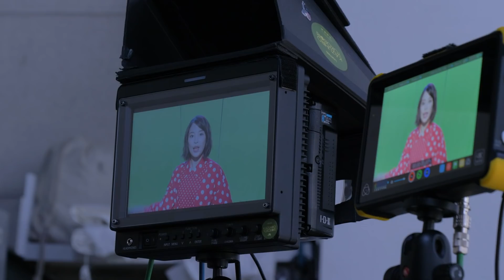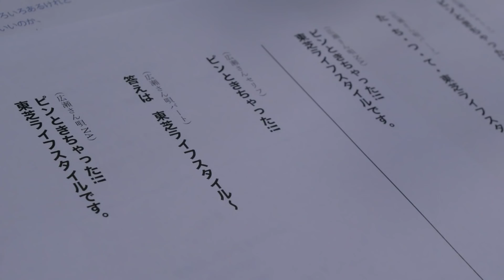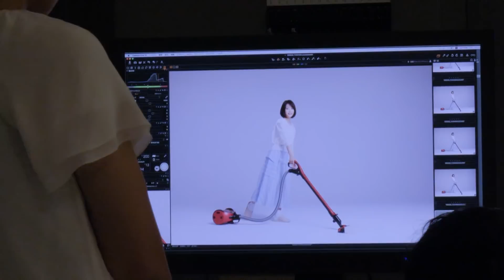広瀬すずがマジシャンに！「家電の歌」篇メイキング